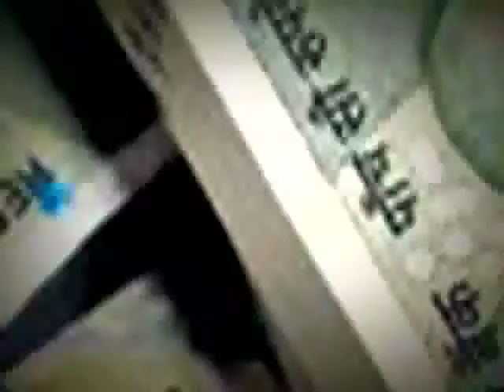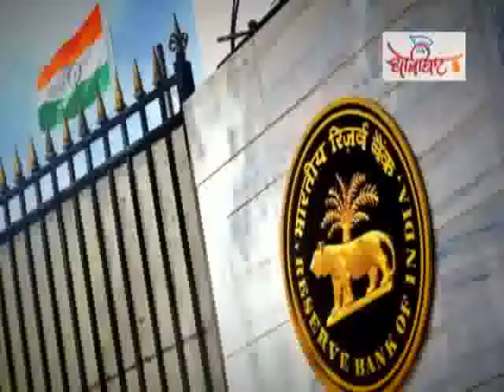नाकाम साबित हुई नोटबंदी | Has demonatisation failed? | Ashok Wankhade | Dhobi Ghaat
रिजर्व बैंक ऑफ इंडिया की ताजा रिपोर्ट कहती है देश में नोटबंदी के बाद 7% कैश फ्लो बढा है. बैंकों में डिपॉजिट भी पिछले 1 साल में घटे है. बैंक डिपाजिट का ग्रोथ लेवल पिछले पांच दशकों में सबसे कम बताया जाता है. सरकार का दावा था नोटबंदी से कैशलेस ट्रांजेक्शन  बढ़ेंगे और कैश फ्लो कम होगा, लेकिन चीजें इसके विपरीत हुई . क्या नोटबंदी असफल रही  ? क्यों बैंकों से विश्वास उठ रहा है ग्राहकों का ? क्या मार्केट में  लिक्विडिटी बढ़ेगी ?इन सवालों  के जवाब जानने के लिए देखिए खबरों के पीछे खबरें खबरों के पीछे की खबरें धोबी घाट पर अशोक वानखेड़े के साथ.

The latest RBI report says that there is an increase of 7 per cent in the cash flow in the market. Deminatisatio was to reduce cash and increase cashless transactions. The rate of bank deposit has reached 5 decades lowest. Why people lost faith in Banks? Why demonetization failed? Will liquidity improve? To get the answers to these questions watch Khabar Ke Pichhe Ki Khabar on Dhobighat with Ashok wankhade.